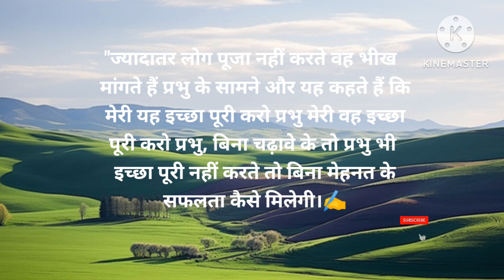_line motivational motivational_quotes viral_shorts 🙏✌️👍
O Sikandar o Sikandar jhak le jhak le jhak le Dil ke andar o Sikandar Sikandar o Sikandar real awaaz song with video. OP song 👍✌️🙏👌👌

motivation motivation_status status viral_status viral_shorts viral_quotes whatsapp_status 👍 अच्छे विचार मोटिवेशनल कथन मोटिवेशनल थॉट्स अच्छा ज्ञान वर्धन बातें अच्छी-अच्छी बातें हिंदी साहित्य की अच्छी बातें हिंदी साहित्य ज्ञान की बातें ज्ञान की बातें सुविचार विचार प्रवाह सुंदर-सुंदर विचार ज्ञान दायक विचार ज्ञानवर्धक विचार ज्ञान बढ़ाने वाली बातें ज्ञान की बातें ज्ञान के विचार अच्छे विचार
motivational quotes Hindi_language in this video

motivational status Hindi language video

Hindi_status short video Hindi language language in this video✍️

motivation short writer✍️

motivation quotes writer ✍️

motivational writers✍️

motivational speaker motivation inspirational quotes writer
YouTube short feed
YouTube status videos
YouTube short status writer
YouTube your status short video writer motivational writer PushpLata Khetawat✍️👍🙏

quotes speaker
Hindi quotes speaker
Hindi motivation line
Hindi motivation quotes
Hindi sahitya ki baten
Hindi Hindi laghu Katha
Hindi kavitaen Hindi Hindi motivation line Hindi true line in the real life motivation quotes Hindi poems Hindi language poems
inspirational quotes
hello doston is channel per aapka swagat hai aur yahan aapko Hindi ke motivational quotes Hindi ki motivation status short video milenge aur simple video bhi milenge please channel ko like share subscribe Karen please help me build a new motivational young family and friends🙏🙏 like share 💞💕